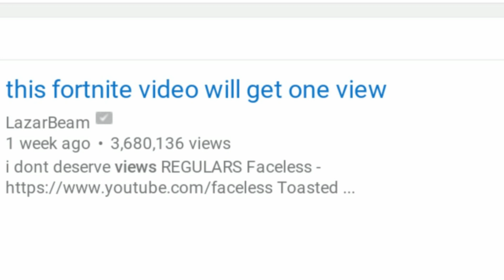this fortnite video will get one thousand views (Fortnite Battle Royale)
Classic Jenton. Copying trendz